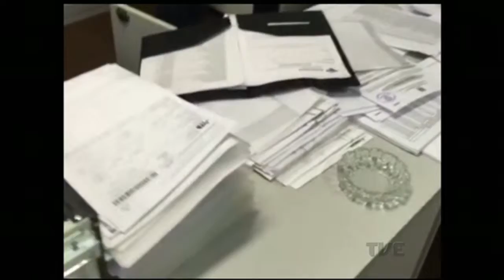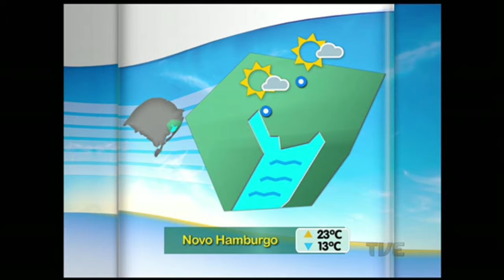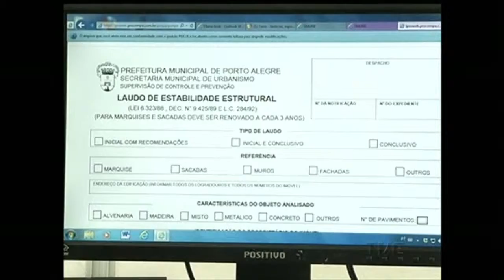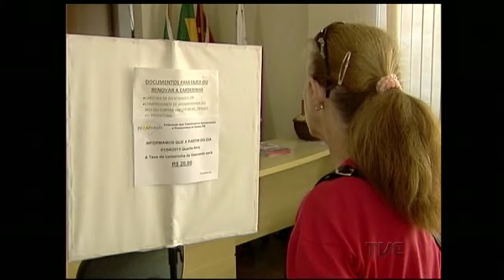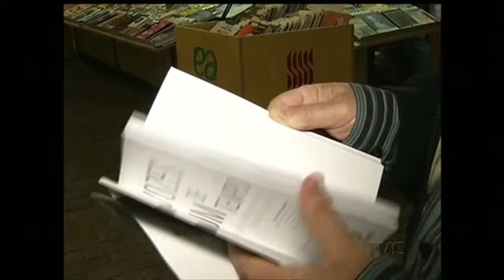Segunda Edição | TVE - 05/11/2015